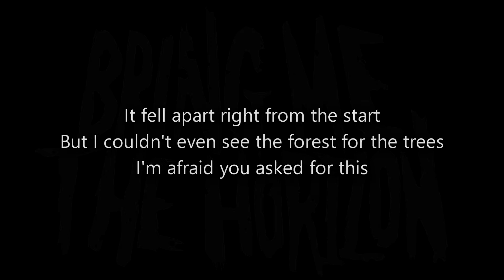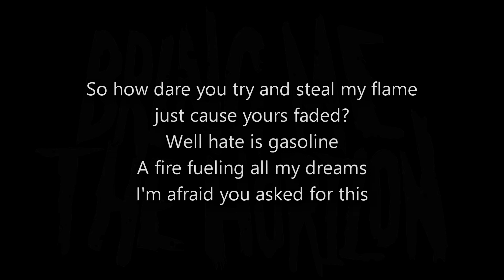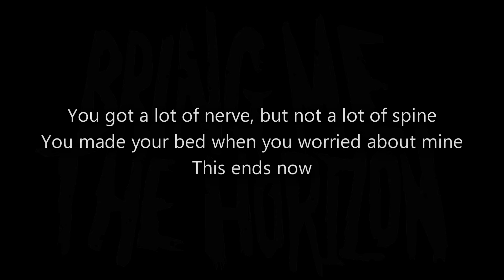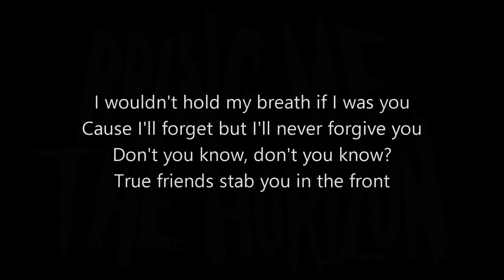Bring Me The Horizon - True Friends lyrics